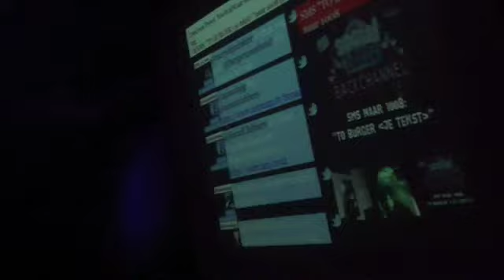BURGER TV #23: SocialclubbersVlogreport3